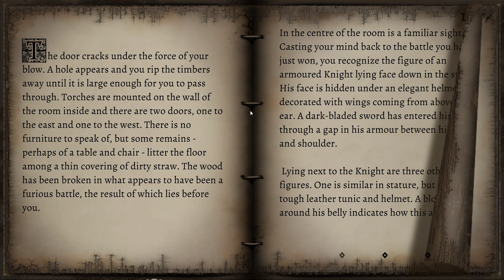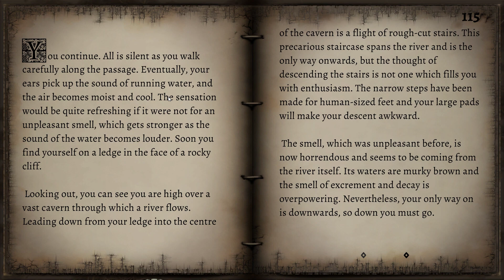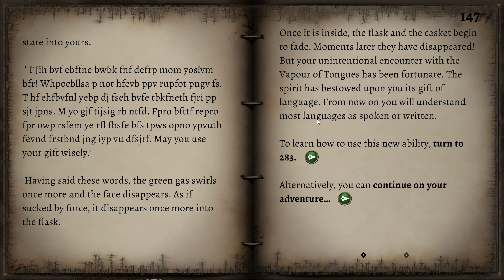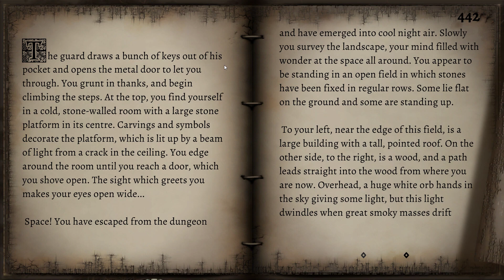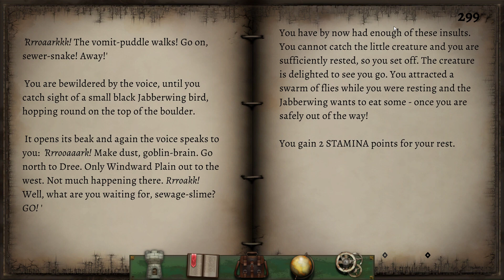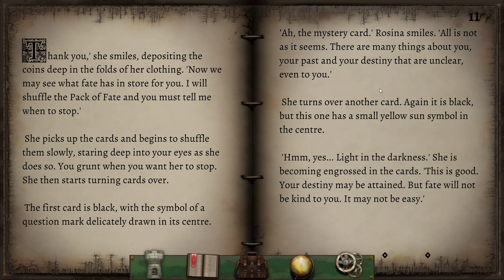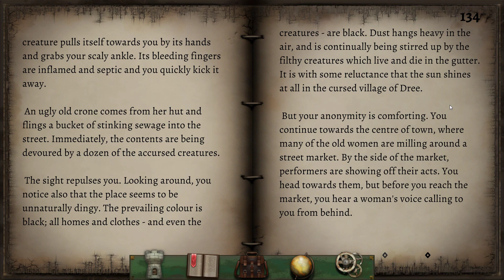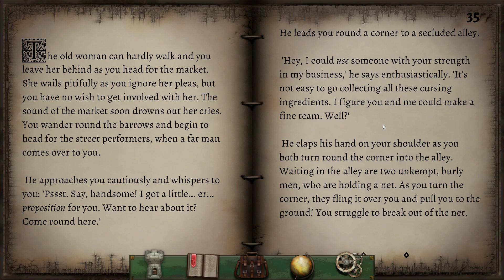Fighting Fantasy: Creature of Havoc - PC - Attempt Forty Four (Blind)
Attempt forty four at completing the Tin Man Games port of Creature of Havoc.

Each attempt is slightly different, though due to the nature of gamebooks, there will be sections that repeat. I skim over passages that I've read multiple times, pause if I'm going too fast.